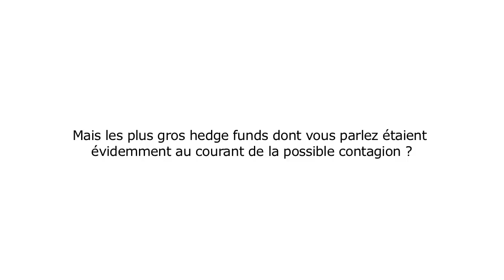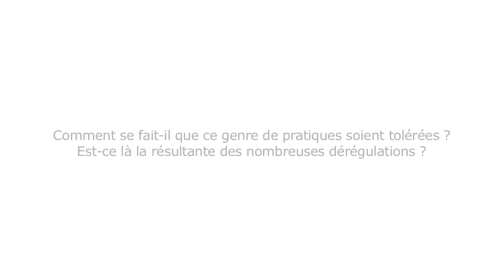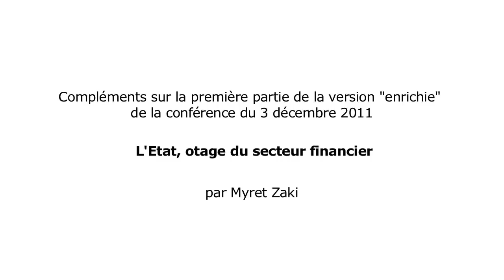Myret Zaki revient sur la conférence "L'état et le banques, les dessous d'un hold-up historique"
Interview de 45 mn de Myret Zaki, rédactrice en chef adjointe du magazine Bilan, réalisée le lundi 23 avril 2012 à Genève.

Dans cette séquence, Myret Zaki donne quelques précisions sur des questions soulevées durant la conférence du 3 décembre avec Étienne Chouard.

Les questions soulevées concerne la situation de la Grèce avant l'attaque de sa dette, les fonds spéculatifs (hedge funds) la contagion aux autres pays de l'euro, la FED et sa planche à billet, Goldman Sachs Europe et Gold Man Sachs Amerique, Bank Of Amrica, Bear Stern, Alan Greenspan et la Maison Blanche, Paul Volcker, la crise des caisses de dépôt, la crise des subprimes américaines et leur côtés frauduleux, les agences de notation, le délit d'initié entre Goldman Sachs et certains hedge funds dont celui de John Paulson, les CDS sur la Grèce, les CDO sur subprimes et le marché des dérivés, la dérégulation financière et les lobbys, le rôle du FMI dans la crise, l'austérité en europe, l'échec de la stratégie spéculative contre l'Europe, la chute de l'économie américaine.. etc..

Ces deux conférences ont été programmées par la Fonderie Kugler en partenariat avec le journal bimensuel La Cité

La conférence dans son intégralité est disponible à cette adresse :

Première partie de Myret Zaki, rédactrice en chef adjointe du magazine Bilan, «L'État, otage du secteur financier» :

Seconde partie par Étienne Chouard, professeur d'Économie-Gestion à Marseille, chercheur indépendant, «Enjeux pour le peuple du contrôle public de l'État et de la banque».